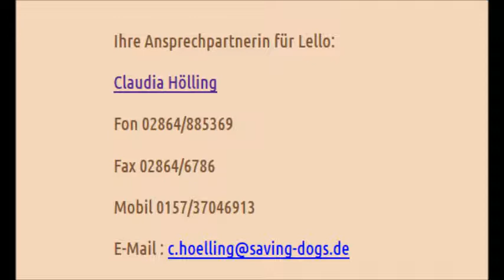Zuhause gesucht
Saving-dogs: für ein hundegerechtes Miteinander